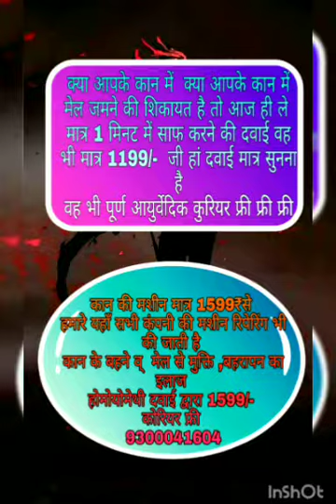Kan ki machine## che(16)